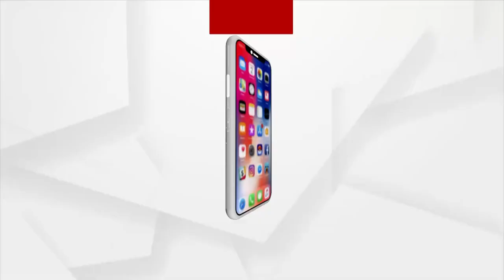Sans Bridge, Students Risk Lives To Reach School By Crossing Swelling River In Keonjhar